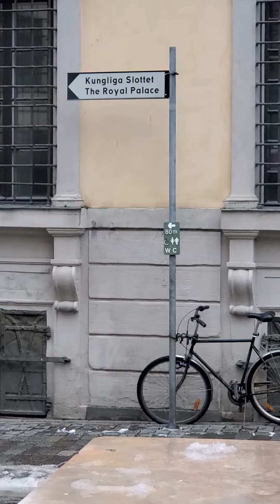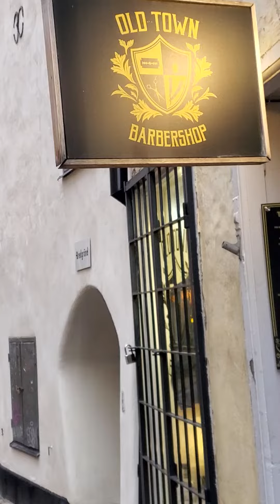To the Palace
a walk down old Town Stockholm to the palace